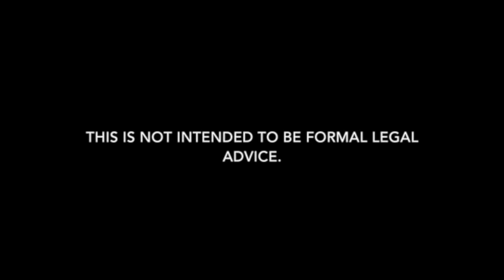Shreveport Resisting an Officer Defense Lawyer | Barkemeyer Law Firm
We are a criminal defense law firm that defends clients charged with resisting an officer in Shreveport, Louisiana. Our Shreveport criminal defense lawyers focus of protecting your criminal record.

668 Jordan Street
Shreveport, Louisiana 71101